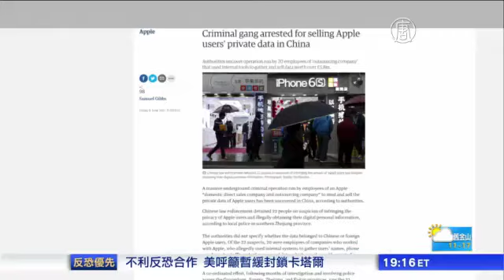アップルの顧客データ窃盗団が逮捕【世界が見る中国】 20170613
【新唐人2017年6月13日】
英紙『ガーディアン』
中国でアップルの顧客データ窃盗団が逮捕

米アップル社の製品を販売していた業者２２人が、iPhoneの顧客データを違法に販売し利益を得ていたとして浙江省の警察に逮捕されました。顧客の電話番号やApple IDを１０元から１８０元で販売していましたが、被害に遭ったのは国内のユーザーか海外のユーザーかについて当局は明らかにしていません。